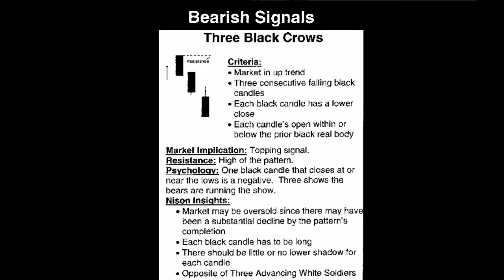Candlestick Patterns Bearish Signals / Three Black Crows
Criteria:
Market in up trend.
Three consecutive falling black candles.
Each black candle has a lower close.
Each candle's open within or below the prior black real body.

Market Implication: Topping signal.

Resistance: High of the pattern.

Psychology: One black candle that closes at or near the lows is a negative. Three shows the bears are running the show.

Market may be oversold since there may have been a substantial decline by the pattern's completion.
Each black candlehas to be long.
There should be little or no lower shadow for each candle.
Opposite of Three Advancing White Soldiers.